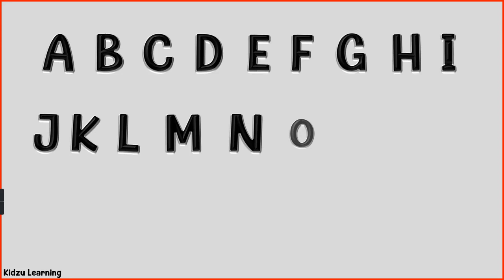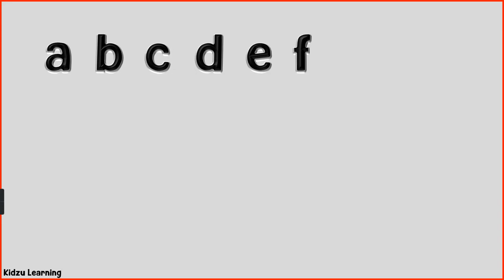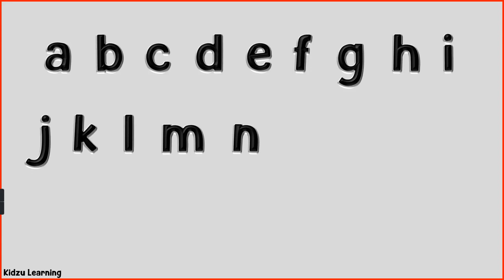The Big Phonics Song | ABC Song | Baby Song Learn Alphabets | Nursery Rhymes Abc for Toddlers